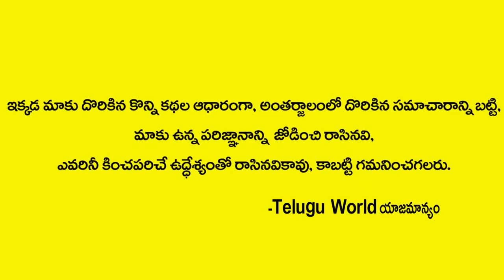టీడీపీతో పొత్తు అందుకే | KomatiReddy Venkat Reddy About Alliance With TDP | KCR | Latest Politics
Watch►టీడీపీతో పొత్తు అందుకే | KomatiReddy Venkat Reddy About Alliance With TDP | KCR | Latest Politics | Telugu World